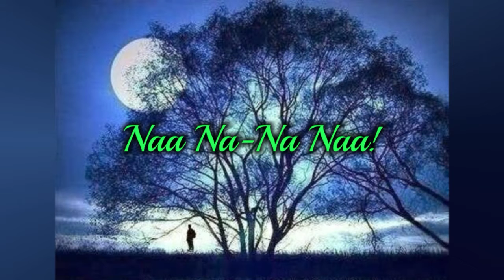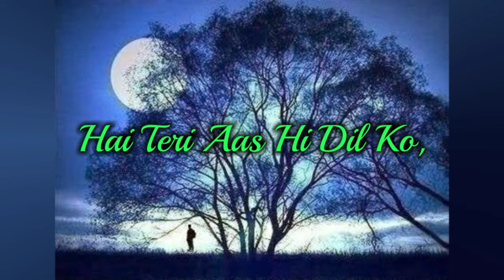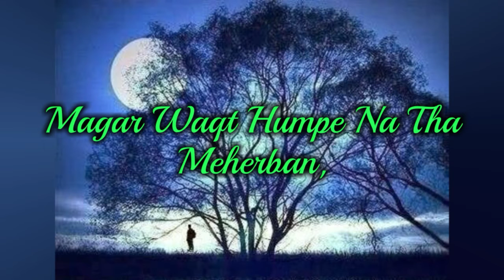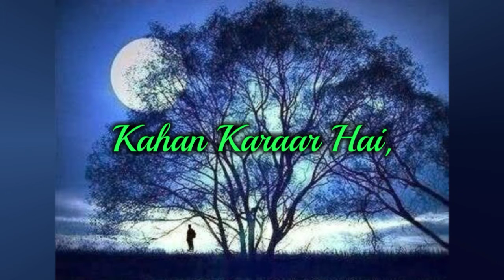Intazaar | 8D-Audio | Lyrical | Arijit Singh | We Music Company .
Song Details -

Name - Intazaar

Audio Type - 8D

Singer - Arijit Singh , Asees Kaur

Lyrics Writter - Mithoon

Video Director - Arif khan

Actor - Mithoon , Gurmeet Choudhary , Sanaya Irani , Dishant
Guliya .

Recorded label - VYRL Orignals.

Naa Na-Na Naa!

Phir Kahin Dil Ne
Mehsoos Kiya Tha
Ik Dafa fir Se
Zinda Yeh Huwa Tha,
Nazar Jo Aaya Tu,
Toh Jeena Aaya,
Nazar Se Phir Kyoon Tu,
Gum Ho Gaya Pal Mein Hi

Haan Tera Intezar Hai,
Kahan Karaar Hai,
Hai Teri Aas Hi Dil Ko,
Haan Beshumar Hai,
Bayaan Karun Kaise,

Tera Intezar Hai
Tera Intezar Hai
Tera Intezar Hai

Naa Meri Kami,
Naa Teri Khataa,
Mohabbat Mein Dono Ne Paayi Sazaa,

Dil Mein Nahi,
Wafayein Thi Kam,
Magar Waqt Humpe Na Tha Meherban,

Kisi Kahani Mein, Tu Hoga Mera,
Haan Us Kahani Mein,
Milna Mujhe Fir Kahin

Haan Tera Intezaar Hai,
Kahan Karaar Hai,
Haan Beshumaar Hai,
Bayaan Karoon Kaise,

Let us know in the commets which song will u like to share in Lyrical...